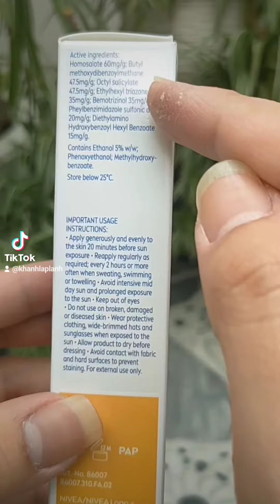Kem chống nắng Nivea Shine Control suncreen - Dành cho da dầu Oil Skin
Link sản phẩm xách tay chính hãng uy tín

- Ưu điểm:
   + dễ bôi thoa, ko vón cục.
   + Ko nâng tone hoặc chỉ nâng rất nhẹ
   + Nhẹ mặt thoáng ko gây bí bách và ko gây cay mắt.
   + phù hợp mọi loại da và da treatment vì màng lọc chống nắng tốt
   + Best choice tầm giá dưới 300k.

- Nhược điểm:
   + nhiều cồn và hương liệu ko phù hợp vs da nhạy cảm vs 2 tp này.
   + Đối da treatment nặng đô sau khi bôi sẽ hơi bị nóng rát (nhưng sẽ hết sau 2 3p, cái này kp bị kích ứng).
   + Kháng nước và kiềm dầu kém (2 tiếng sẽ có hiện tưởng đồ dầu) nếu bị chảy vào mắt sẽ bị cay mắt.
   + Finish ko nâng tone nhưng sẽ có bóng và cản giác sẽ bị xuống tone da đậm màu hơn sau khi bôi hoặc vào cuối ngày (điều này hoàn toàn dễ hiểu đối vs màng lọc hóa học)